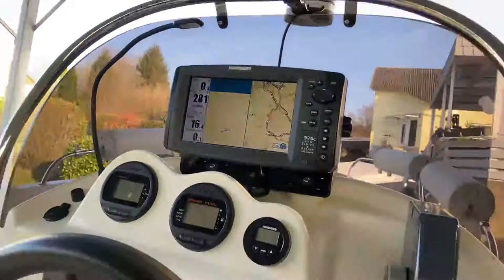Sportboot Polmarble S.C „Alex450“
Zum Verkauf steht dieses top gepflegte Motorboot. Es handelt sich um ein perfektes Familien- und Angelboot inkl. Yamaha F60 Motor und Brenderup Trailer mit 100 km/h Zulassung. Der Fahrerstand ist kippbar, so dass man einen riesigen Stauraum im Inneren den Bootes hat. Als Familienvariante kann man zwischen Sitzgruppe mit/ohne Tisch, oder Liegefläche wählen.